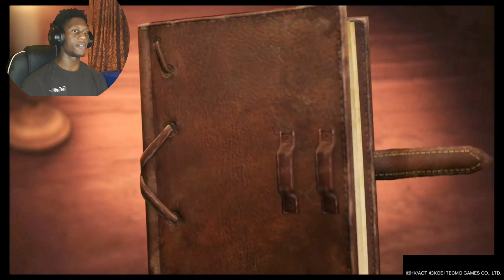Attack On Titan 2: Final Battle - Walk-through Part 2: Never Ending Battle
Doves are still flying across the same gloomy sky. Who would prove those graveless love and lives?
Snow kept falling over the village, quiet as ever. And the young hid themselves behind the birch wood.

It's a story of a nameless cadet from the 104th Cadet Corps.
There's no way to know his/her name nor appearance, we could only glimpse his life from the diary he left.
He/she joined the Scout Regiment to fight with titans and retake the lost land. Even he didn't get the top 10 in the 104th class, his bravery and wisdom made him a trusted soldier to the core members of Scout Regiment.

The game plot of AOT 2 is based on AOT 1, added more detailed stories and special events.
You could hunt titans to help Hange with the titan research, you could buy black tea and enjoy some time with Levi, you could play chess with Armin and chat with Mikasa about her childhood memories...

Besides that, there're a lot of new features and special skills in battles.
You could even ask your trusted partners to fight in titan form!
Extreme powerful kill: Ackermanns
Titan capturing: Hange, Sasha
Titan form: Eren, Annie, Ymir, Reiner, Bertholdt

AOT 2 ends the story with a battle that doesn't exist in origin manga.
But the dream of fighting for mankind will never be forgotten.
Music used -